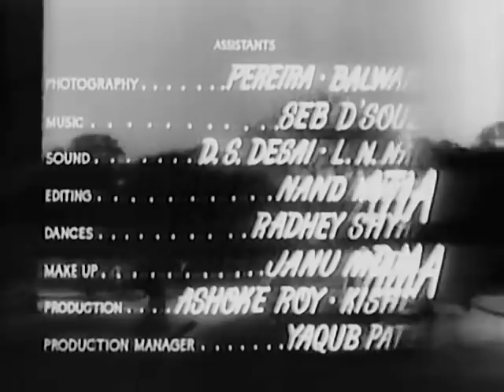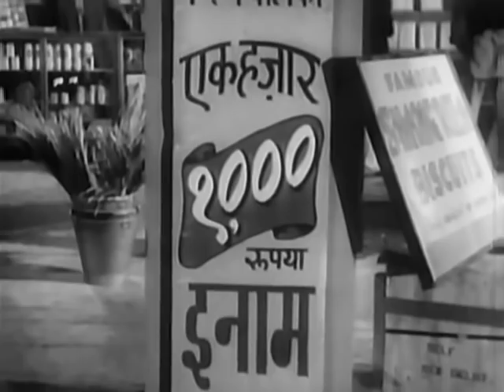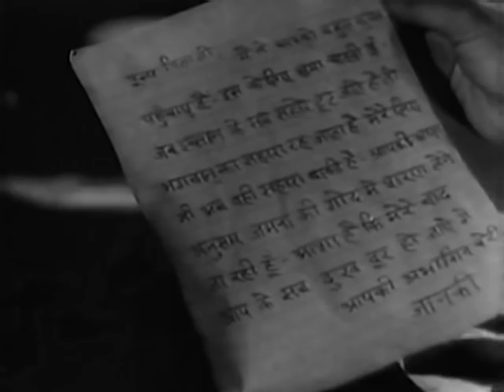New Delhi - 1956 - Vyjayanthimala, Kishore Kumar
Director: Mohan Sehgal
Lyrics: Hasrat Jaipuri, Shailendra
Choreographer: Hiralal
Playback: Lata Mangeshkar, Kishore Kumar
Cast: Vyjayanthimala, Kishore Kumar, Jabeen Jalil, Radha Kishan, Nazir Hasain

An English translation is included. There are quite a few untranslated lines, usually when languages other than Hindi - especially Tamil - are being spoken.

The Encyclopedia Of Indian Cinema says this about New Delhi:

"Segal’s remarkable satire, continuing his work with Kishore Kumar, advocates national unity. The North Indian Daulatram Khanna (N.Hussain) opposes the marriage of his son Anand  (K. Kumar) with Janaki (Vyjayanthimala), the daughter of the South Indian Mr. Subramanyam.  He throws out the Bengali painter Ashok who loves Khanna’s other daughter, Nikki (Jabeen).  The musical highlight of the deliberate cultural pot-pourri is Kishore Kumar dressed as Fred  Astaire with a cane and a top hat singing Nakhrewali to an indigenous dance number by  Vyjayanthimala. The film included several topical references to contemporary politics."

New Delhi was the third highest grossing film of 1956, behind C.I.D. and Chori Chori, both  also in this channel.

COPYRIGHT INFORMATION:
The Indian copyright law: